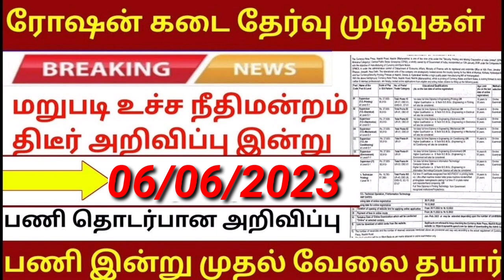✅உச்சநீதிமன்றம் ரேஷன் ரிசல்ட் வந்தாச்சு மக்களே | Government 💫Job 2023 | Permanent 🔥/Governmentjob